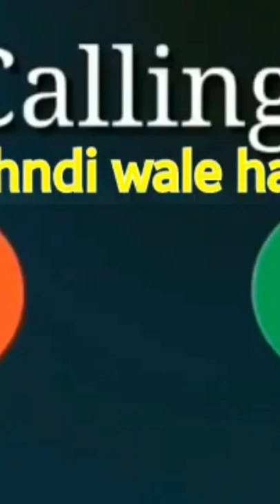Mehandi Wale haath call ringtone What's app status for Kanha Bhai